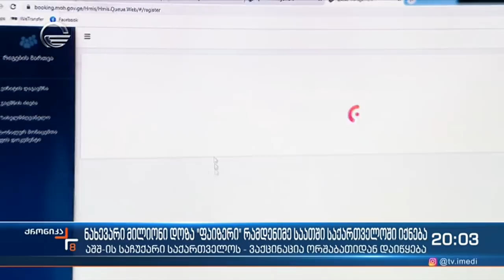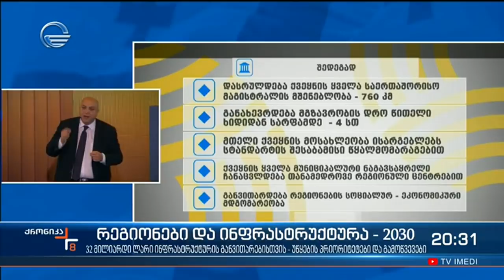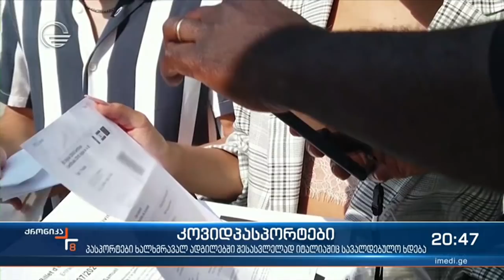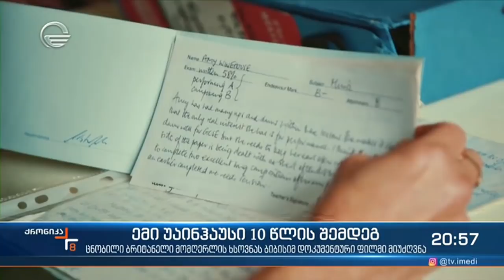ქრონიკა 20:00 საათზე - 23 ივლისი, 2021 წელი